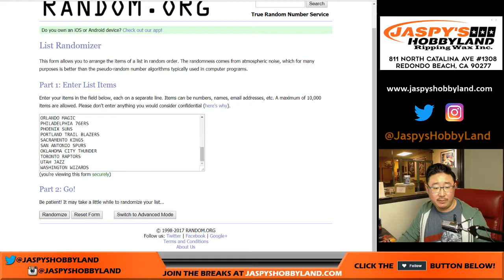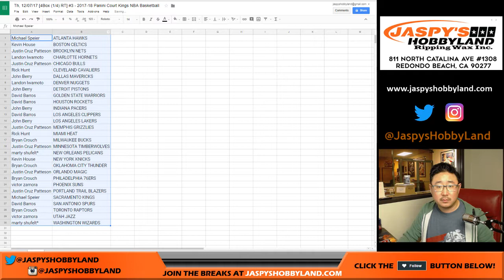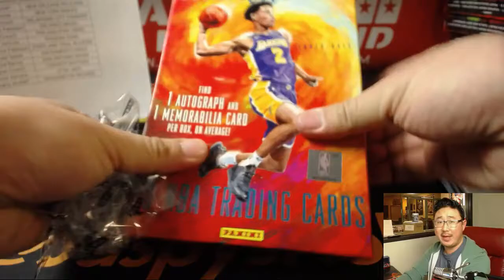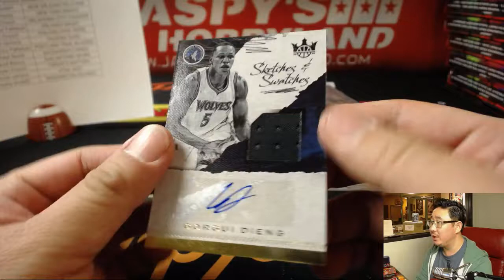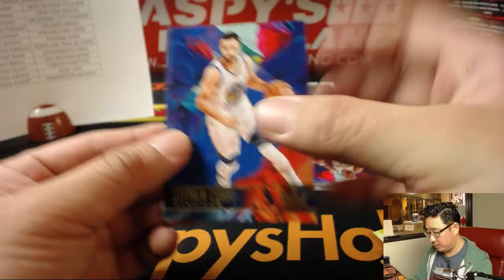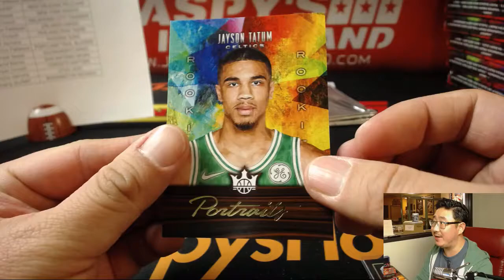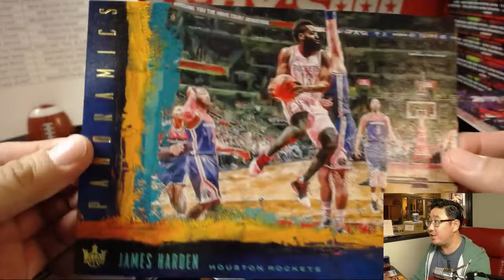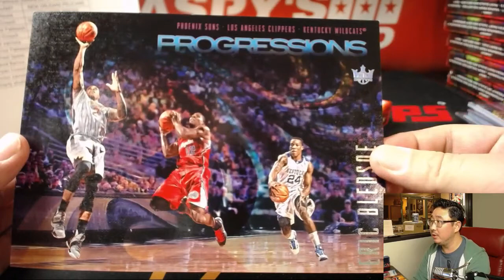Th, 12/07/17 [4Box (1/4) RT] #3 - 2017-18 Panini Court Kings NBA Basketball